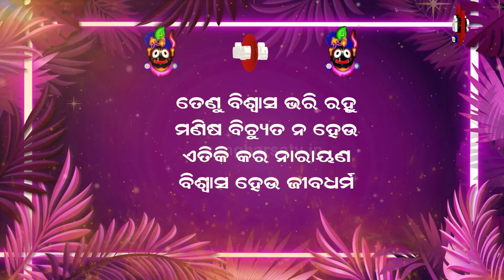କାଳିଆ ଉବାଚ 9 || 19 November || Sangharsatv